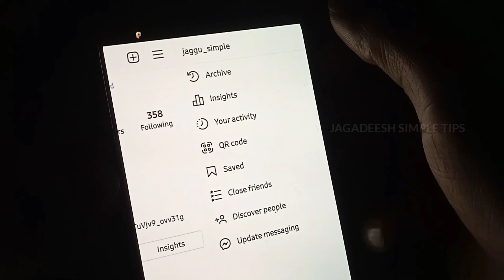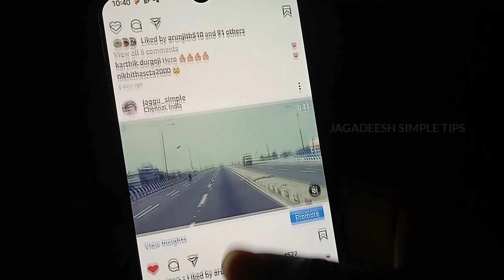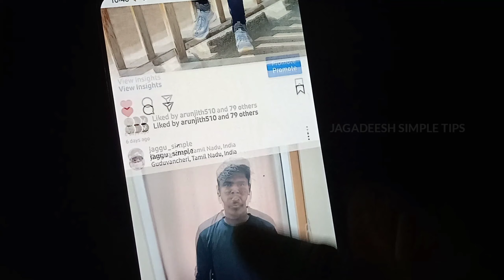how to desible instagram video call | how to block video call on insta | instagram privacy settings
THANK YOU FOR WATCHTING